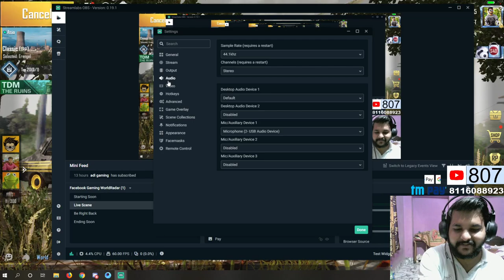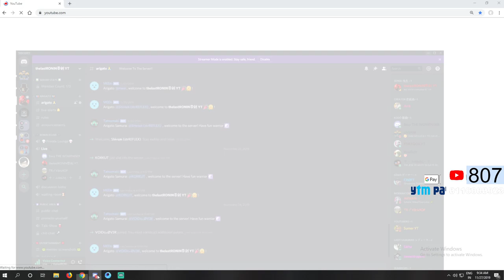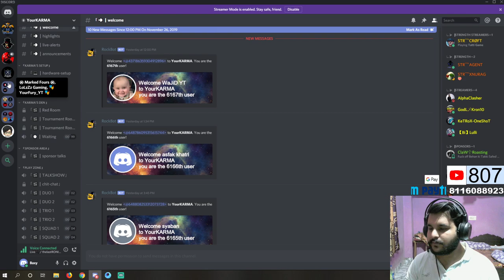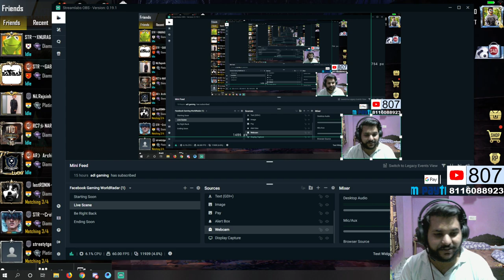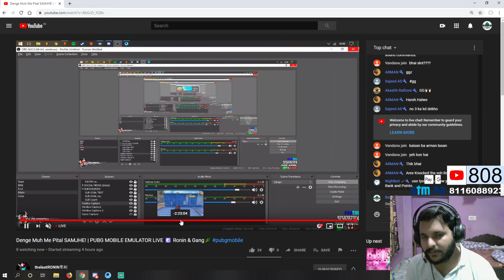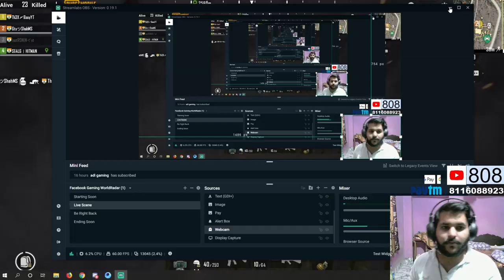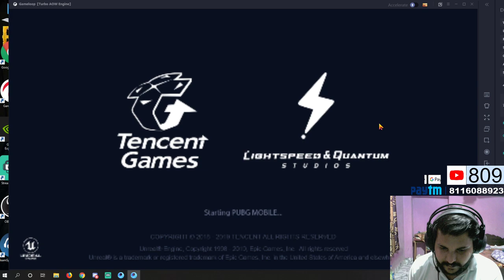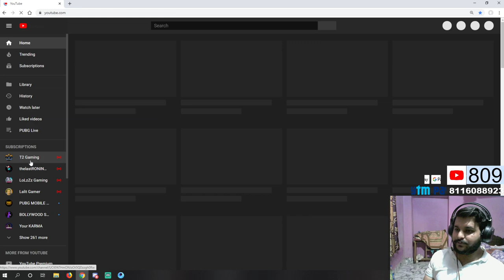🔴PUBG Mobile Live || HACKERS KI MA KA || Baxy is Live 🔥🔥🔥